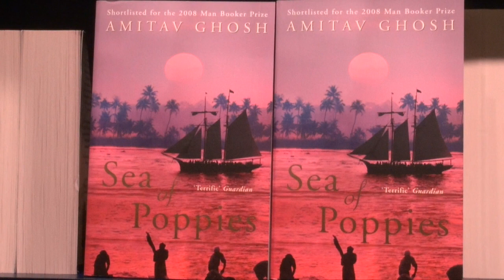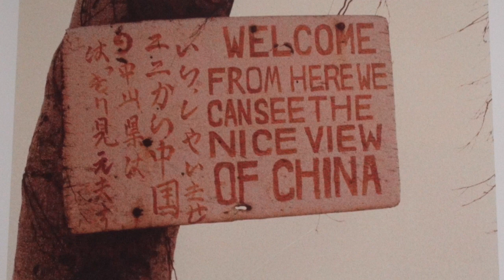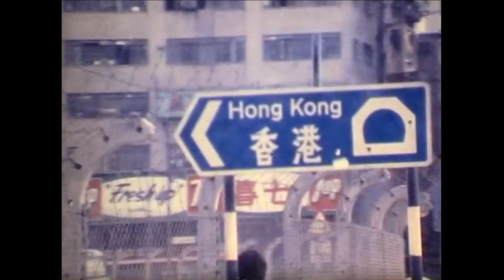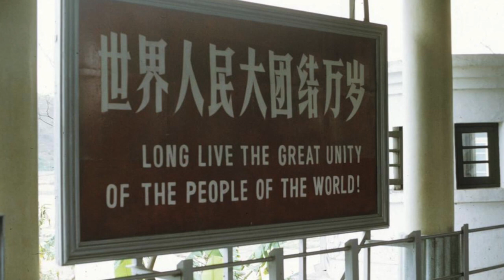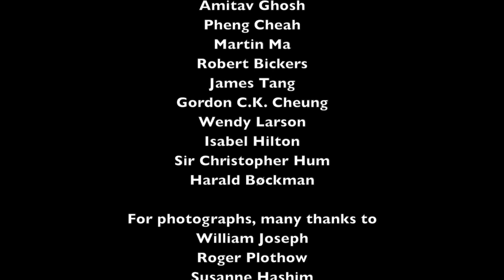You Can See China From Here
The Chinese border has been a case study of the spread of globalization. The rise of China was fueled by Deng Xiaoping’s policy of reform and opening up: the reform of Maoist autarky through the opening up of borders.

But in response to the globalization of the COVID-19 virus, on March 28 China started to close its borders again.

This film thinks about borders in a new way by tracing the recent history of a particular border crossing: the Hong Kong-mainland China border, especially at the iconic Lowu Bridge joining Hong Kong with Shenzhen. This bridge is fascinating because it is now the busiest border in the world, but in the Maoist period it was one of the loneliest frontiers in the world.

The film traces the experiences of a dozen people crossing this border between the 1970s and the 2010s: Westerners going into China for instruction, Chinese coming out of the PRC for adventure, and overseas Chinese going back and forth across the territorial frontier, as well as the frontiers of their own self-identity.